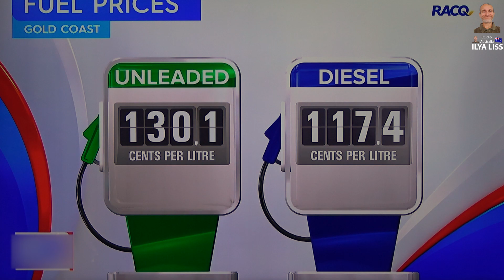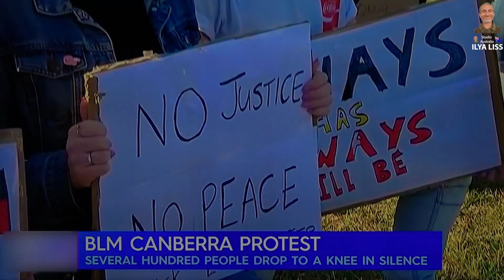Новости Австралии. Питон под капотом. Цены на бензин. (Видео 335)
Сегодняшнее видео будет несколько эмоциональным. Это потому, что я рассказываю вам не только о новостях, но и делюсь своей личной точкой зрения на происходящее. Мир бурлит, народ устал от сидения дома и рвется в бой. Кто-то вышел на демонстрации, кто-то грабит и жжет магазины. Не смотря на то, что в Австралии таких проблем нет, все более-менее спокойно, но у нас, в Брисбене, вышли на митинг около 30 тыс человек. А т.к. никто не держал положенную 1,5 м дистанцию, теперь им нужно соблюсти 14-дневный карантин. Что поделаешь, закон един для всех. Также, расскажу вам о питоне, жертве нападения акулы, торговой войне с Китаем, государственном гранте, малолетних угонщиках и прочих новостях прошедшей недели. Выпуск как всегда будет коротким, по существу и честным. Пишите в комментариях свои мнения.

Меня зовут Илья Лисс, я снимаю для вас только красивые, позитивные и честные видео рассказы и интересные истории об Австралии и странах мира. Не претендую на звание эксперта в жизни, политике или природе, поэтому на моем канале вы увидите изложение событий, исключительно с моей личной точки зрения.